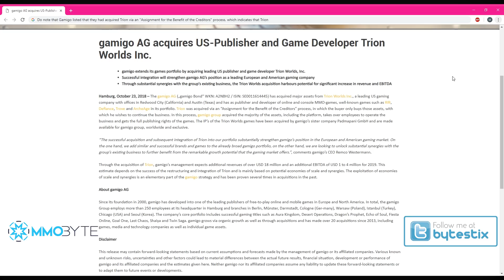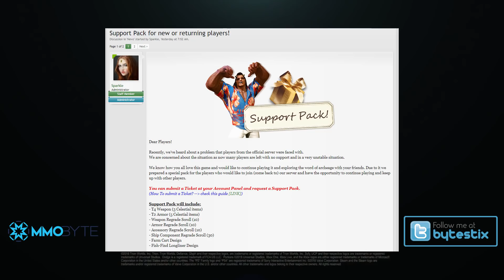Are ArcheAge, Rift And Trove All Shutting Down? Trion Worlds Bought By Gamigo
(ง'̀-'́)ง SCROLL DOWN! (ง'̀-'́)ง

⌖ Gamigo, the company that bought Aeria Games back in 2016 has now purchased Trion Worlds, the team behind ArcheAge, Rift, Trove, Defiance: 2050 and Atlas Reactor. Gamigo held a press-release stating they had "acquired the majority of the assets" from Trion, but not all, leaving players shocked at what "assets" they opted out of purchasing.

⌖ For those of you that are going to flee Trion's/Gamigo's ArcheAge, here is the ArcheRage download